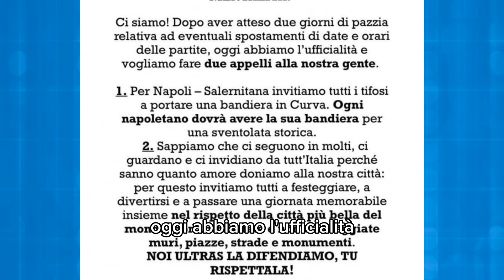GLI ULTRAS DEL NAPOLI L’HANNO FATTO DAVVERO, DUE APPELLI IN VISTA DELLA SALERNITANA: AVETE LETTO? 💙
Gli ultras del Napoli, più precisamente quelli della CurvaA, hanno mandato un messaggio per lo stadio Maradona in vista di